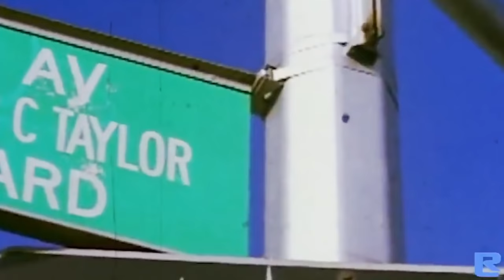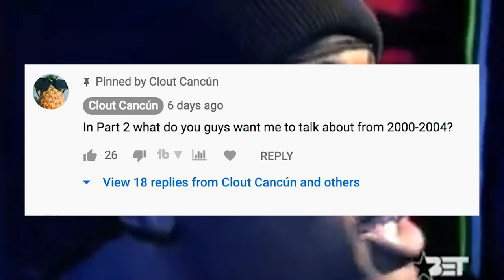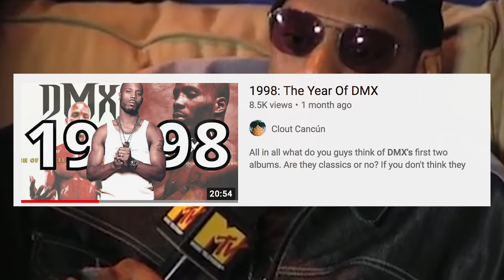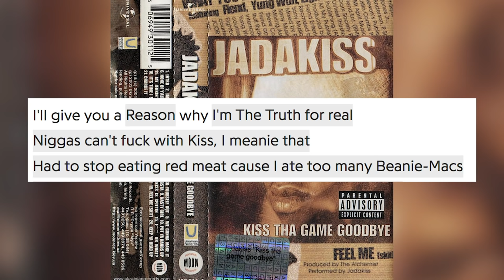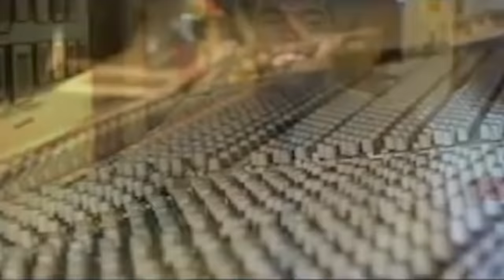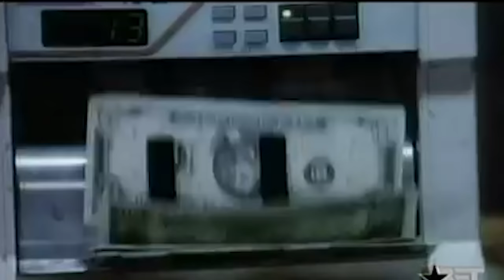Roc-A-Fella Documentary I Part 2: The ROC On Top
This is a 4-Part Documentary about the rise, peak, and fall of Roc-A-Fella Records. For the 2nd part, I'll go in-depth about the rise of Roc-A-Fella from the year 2000 to 2002.